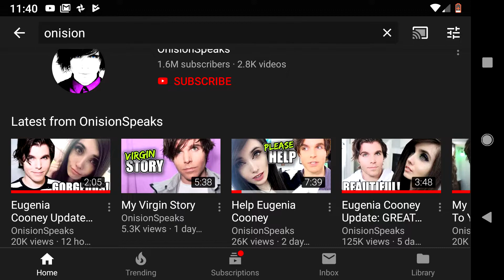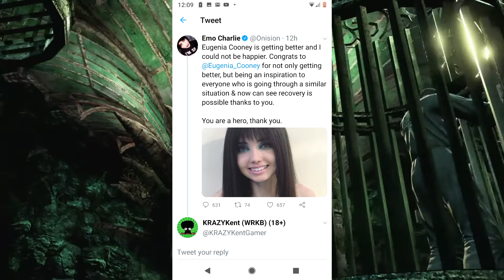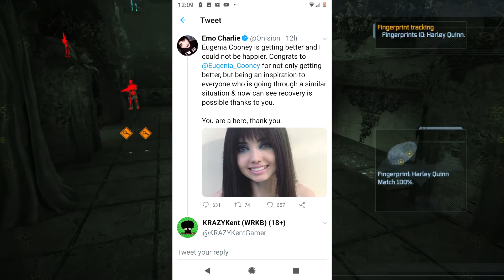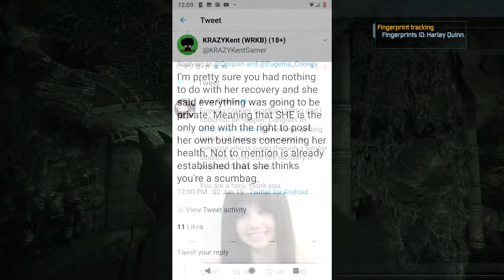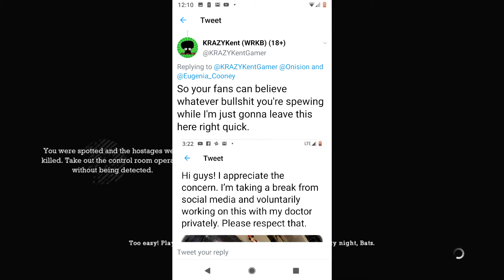Onision...STOP IT!!! | Batman: Return to Arkham (KRAZYRantz)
Onion Boy is at it again! For the past week, Onision has been making videos about Eugenia Cooney after she has made it public that she was going to try to recover in PRIVATE!! The problem is that Onision doesn't have respect for her privacy and continues making videos like he cares about Eugenia and acts as though he was concerned for her health when in reality, he's using her name and what she's struggling with to try to make more money off her. Now the community is in an uproar because whatever Ms. Cooney is struggling with is no one else's business but her own!! And I hope that people will understand that this is not Onision being concerned but this is him commiting harassment for the sake of getting a paycheck. So to Onision, LEAVE. EUGENIA. ALONE!!!

And to Ms. Cooney, I hope everything is going well for you and that you're getting all the help that you need

Find me on PSN:
KKG2099
Wanna see more? (And I know you do.) Ok thanx, homies! Peace!!
This video is fair use under the U.S. copyright law because it is transformative in nature, uses no more of the original than necessary and has no negative effect on the market for the original work. Furthermore, the video is protected speech as outlined by the first amendment of the United States Constitution.